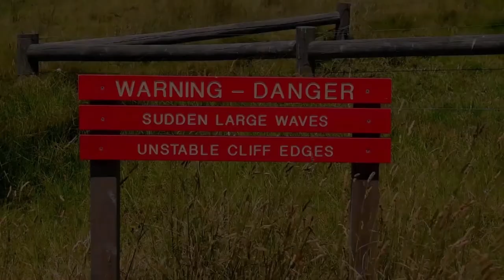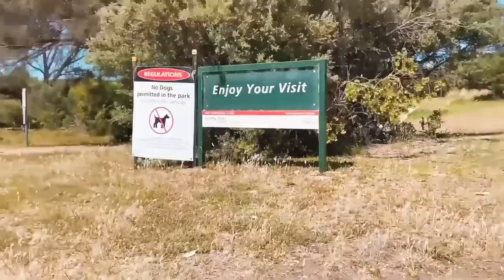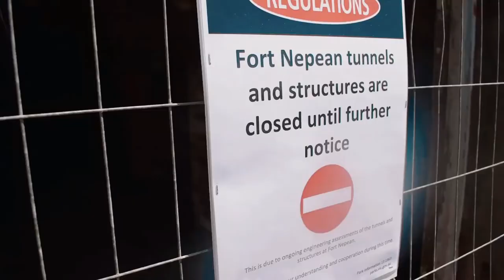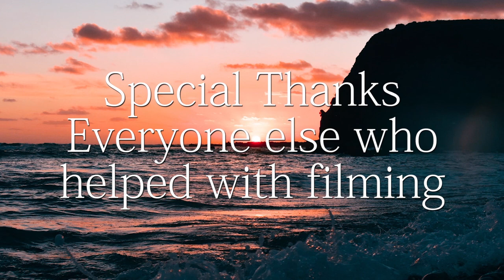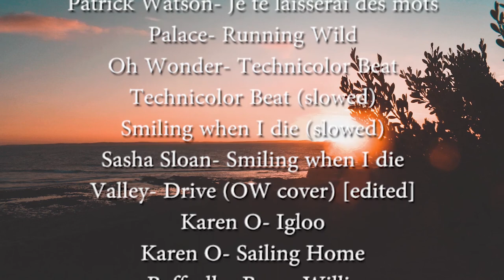87 Hours in the Same Jeans- A Journey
4 days, 274kms, 11 beaches, 3 abandoned locations, 2 cities and one insane Journey. Skating across the Mornington Peninsula from Bittern to Fort Nepean and then travelling through Geelong to the city for Melbourne's biggest Parkour community jam of 2020. Thanks to everyone who made this possible